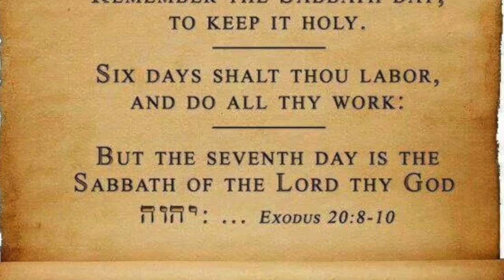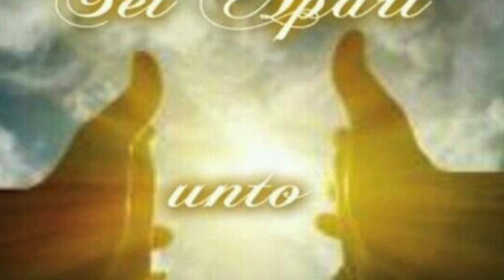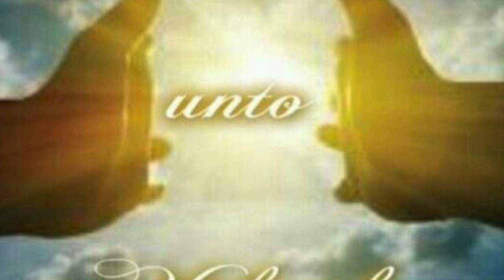Wars and rumors of wars😒. Sons and daughters of Yah be Still and know who is your Creator